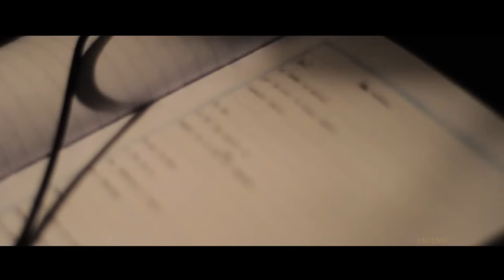Marilina Bertoldi - "Entendí".-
"Entendí" es la sexta canción publicada del disco "El Peso del Aire Suspirado" (2012).

Voz y guitarra: Marilina Bertoldi.
Letra, música y producción: Marilina Bertoldi.

Grabación y mezcla: Lucas Delacroix y Hernán Ratto.
Grabación realizada en Estudio Bull Recording (Capital Federal, BsAs).

Cámara y luces: Matías Damián Farías
Dirección de arte y edición de video: Marilina Bertoldi

LETRA:

Ves?
El tiempo te mostró
Que no era un gran premio tenerme cerca.

Al ver
Tu no tan duro me
Robás de a una las defensas.

Lo que
Se daba y hoy no es
Me refriega a diario mis torpezas.

Será
Que el tiempo me educó
Matando lo que me ata a mi esencia.

Robé
Tu fe en mi y jugué
A que a tu frustración yo soy de piedra.

Y hoy sé
Que de un llanto no he
Pretender desarmarme a medias.

Entendí
Que lo bueno en mi no compensará mis fallas.

Hoy me vi
Tan lejos de mi que, la verdad, me espanta.

Entendí
Que lo bueno en mi no me salvará.-